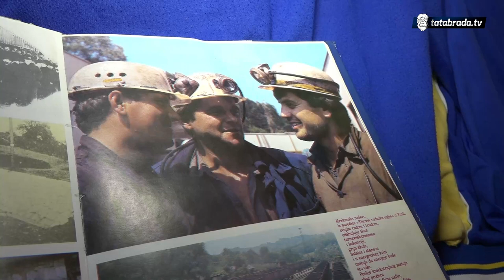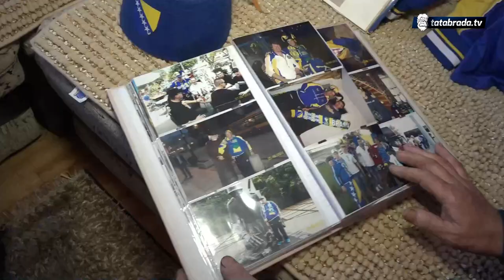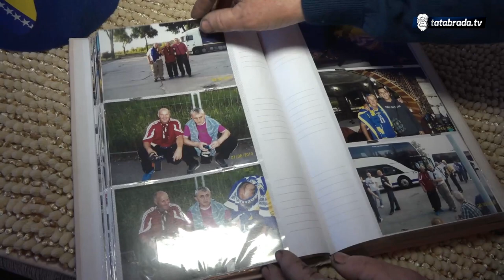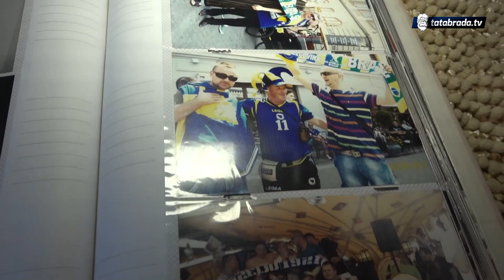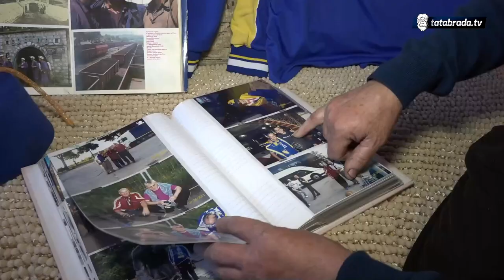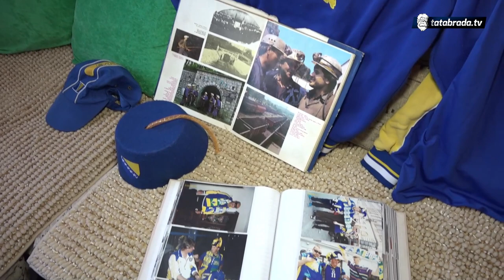Patriota, navijač, rudar i poljoprivrednik